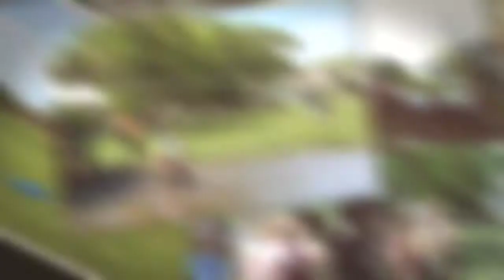NYM July Youth Camp 2017 - Tuesday Highlights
A slideshow of images from Day 2 of our Youth Camp at The Crossing Campgrounds in Lexington, NE
Song is 'Nothing is Impossible' by Planetshakers